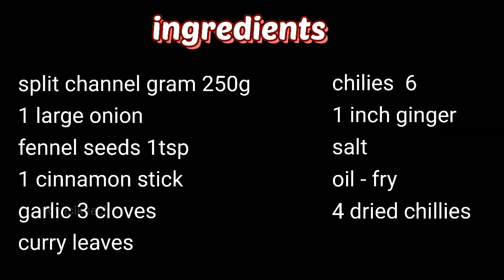Masal Vada / Paruppu Vadai Recipe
masal vadai recipie | paruppu vada |
English subtitles

welcome to FR kitchen part of riyaslk tech

In todays video, we'll be looking at a great time/   evening snack, masal vadai it's a popular and satisfying savoury snack for rainy days for sure. pair it with hot tea,  it's an amazing combo.